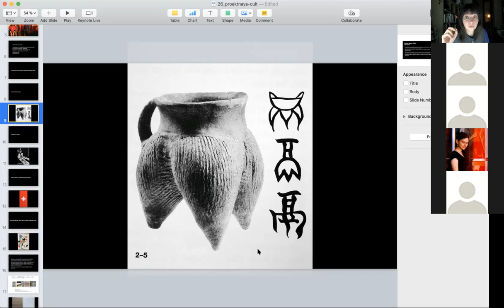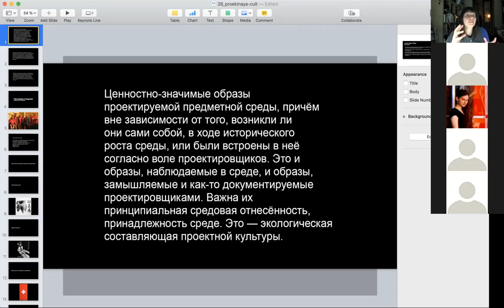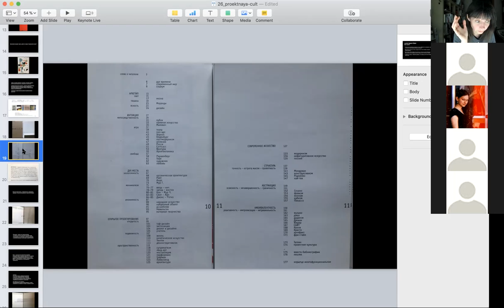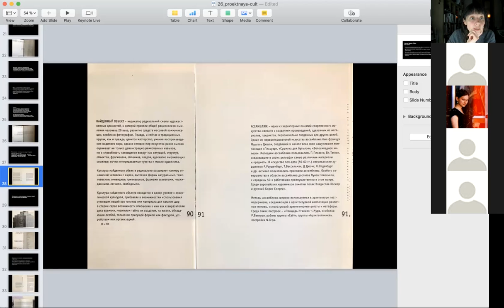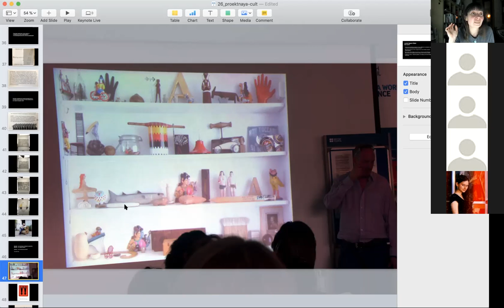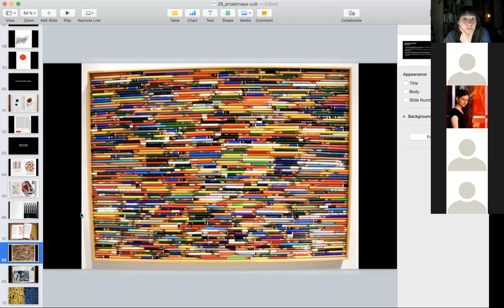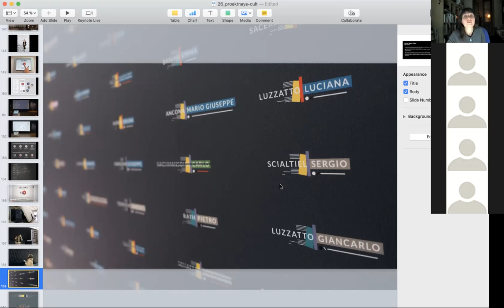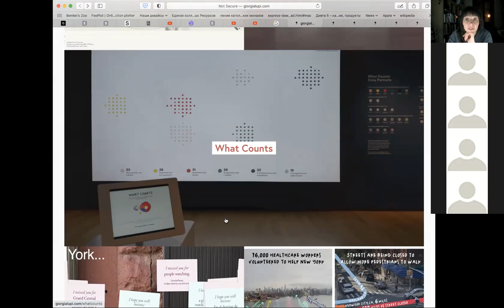НИР. Магистратура ЦИД. Проектная культура